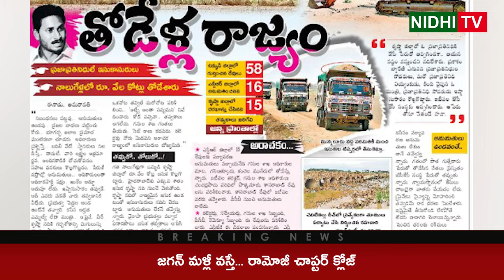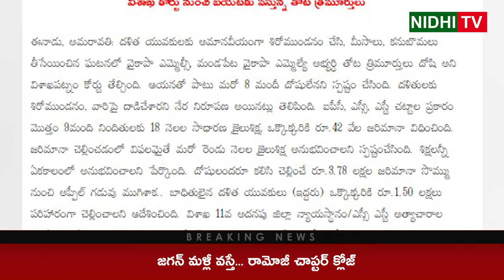If Jagan comes to power again, Ramoji's chapter is closed | TDP | CM Jagan